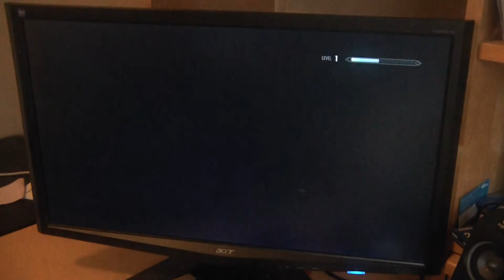the elder scrolls V: skyrim walkthrough part 3 -the golden claw-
we get out finally and go out in search of the golden claw